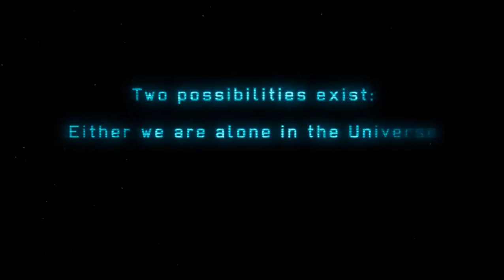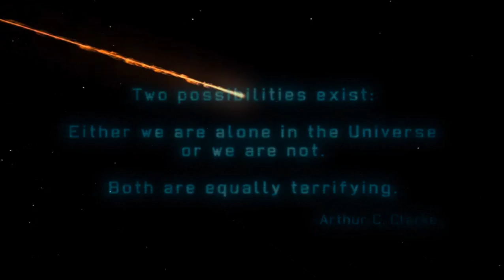Xcom Richard around